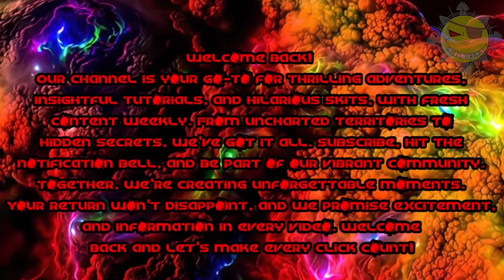HELLDIVERS 2 Exterminate Terminids